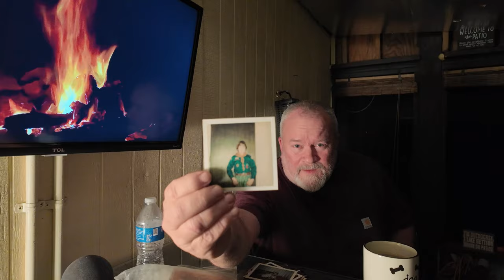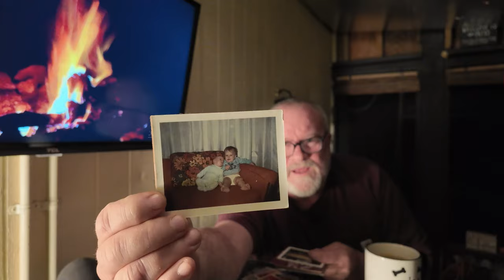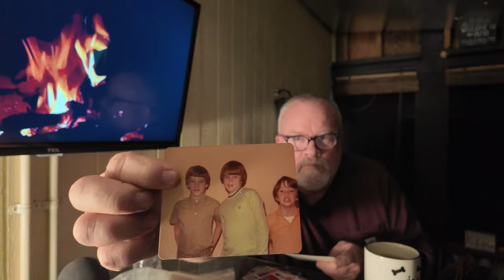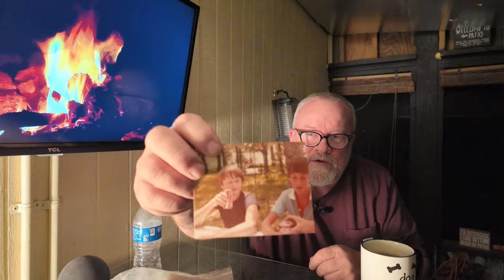Nobody Will Want These Or Know The Stories After I Am Gone.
Mailing Address:
Ouachita Mountain Living
P.O.Box 16
Waldron,Ar 72958